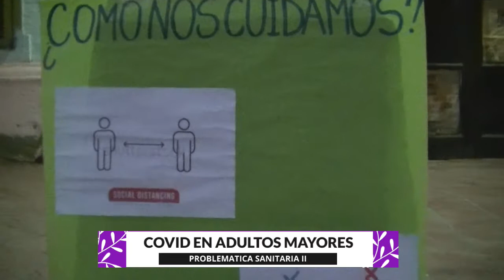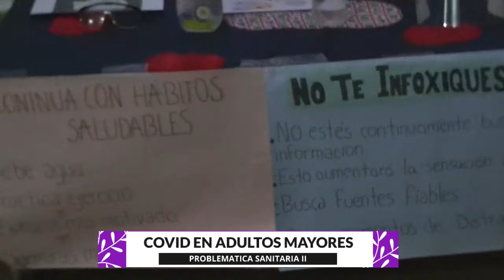COVID EN ADULTOS MAYORES - PROBLEMATICA SANITARIA II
ABNER HUARANCA - ROCIO PUA